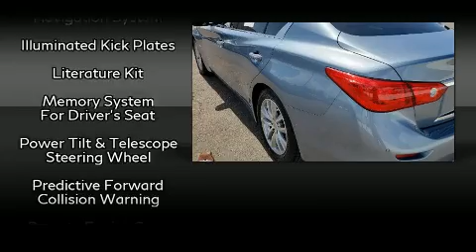2017 INFINITI Q50 3.0t Premium in Tampa, FL 33614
4600 N Dale Mabry Hwy

Discerning drivers will appreciate the 2017 INFINITI Q50. This 4 door, 5 passenger sedan has not yet reached the 20,000 mile mark! It features an automatic transmission, rear-wheel drive, and a 3 liter 6 cylinder engine. A turbocharger is also included as an economical means of increasing performance. INFINITI prioritized handling and performance with features such as: 1-touch window functionality, power front seats, a leather steering wheel, a built-in garage door transmitter, automatic dimming door mirrors, power door mirrors and heated door mirrors, and air conditioning. Audio features include a CD player with MP3 capability, and 16 speakers, providing excellent sound throughout the cabin. INFINITI ensures the safety and security of its passengers with equipment such as: dual front impact airbags, front side impact airbags, traction control, brake assist, anti-whiplash front head restraints, a security system, an emergency communication system, and 4 wheel disc brakes with ABS. With electronic stability control supplementing mechanical systems, you'll maintain precise command of the roadway. This vehicle has achieved Certified Pre-Owned status, by passing INFINITI's comprehensive certification process. Our sales staff will help you find the vehicle that you've been searching for. We'd be happy to answer any questions that you may have.